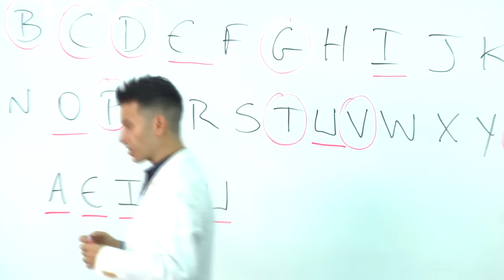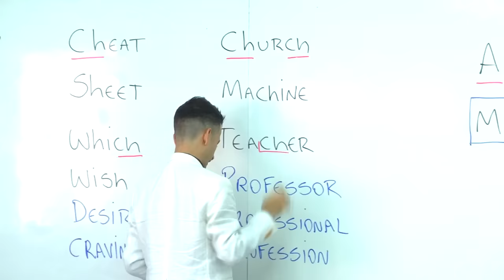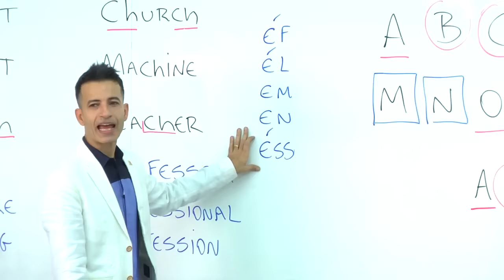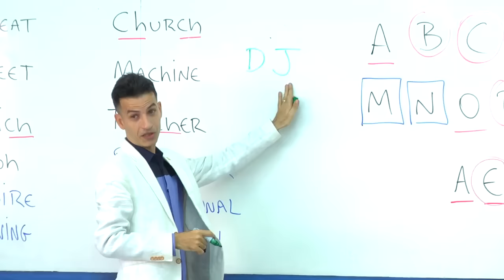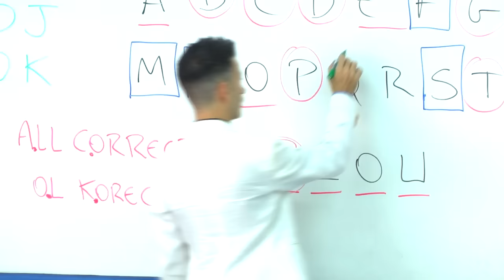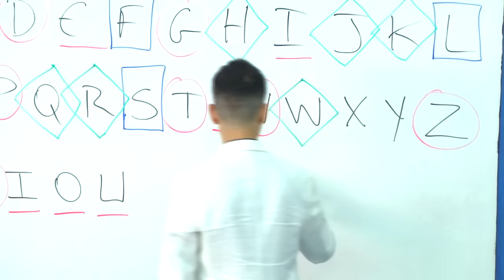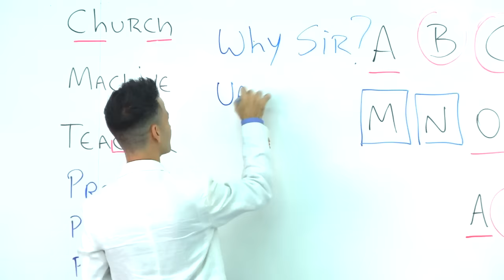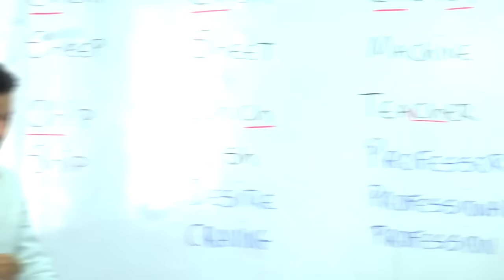ALFABETO EM INGLÊS - AULA 01 PROFESSOR KENNY - Aprenda a Pronunciar e Escrever o Alfabeto